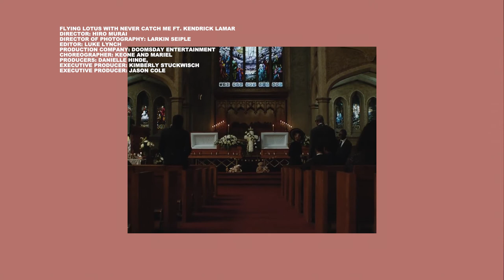ANYA talks visual identity + Being yourself, Janet Jackson and Performance with WHAT ERA